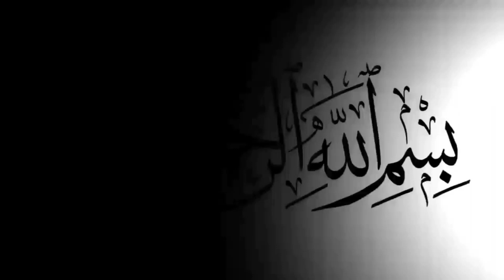Budgies chirping | Budgies sounds for lonely birds | Aahi or kash